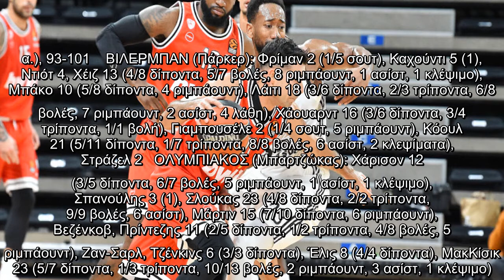Euroleague: Ο Σλούκας κράτησε ζωντανό τον Ολυμπιακό και κέρδισε (93-101) στη Γαλλία τη Βιλερμπάν